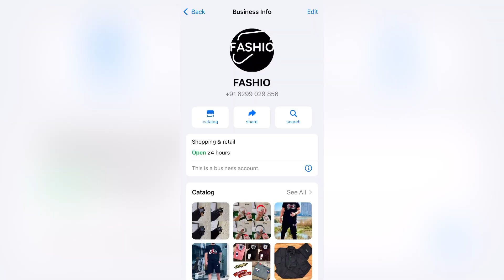AVOID THESE MISTAKES IN CLOSE RANGE IN BGMI & PUBG MOBILE🔥IMPROVE YOUR CLOSE RANGE 2023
FOUR FINGER AND GYRO ALWAYS ON

DEVICE :- Samsung Galaxy M30s
IGN - EXOTIC | FIEND

close range drills pubg
close range fight tips pubg mobile
bgmi close range drills
bgmi drills for close range
close range drills bgmi
best close range drills
bgmi close range tips
pubg close range drills
bgmi drills
bgmi training drills
how to improve aim in bgmi
how to improve close range fight in pubg
pubg training drills
pubg close range tips
how to improve close combat in pubg
drills for bgmi
pubg drills
close range fight tips bgmi
improve close range bgmi
how to improve gameplay in bgmi
bgmi training ground
training drills for bgmi
pubg training
how to improve close range
how to win close range fight in bgmi
best drills for bgmi
bgmi training
bgmi practice
close range sensitivity
how to improve bgmi gameplay
pubg drills to improve alim
best drills for bgmi close range
how to improve close combat in bgmi
close fight pubg tips
close combat pubg mobile